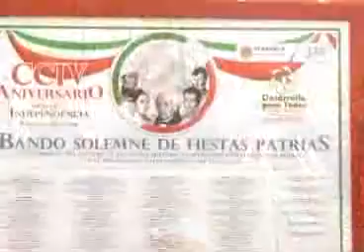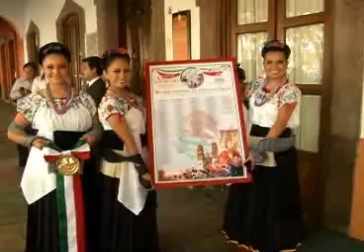Inician las celebraciones del mes Patrio